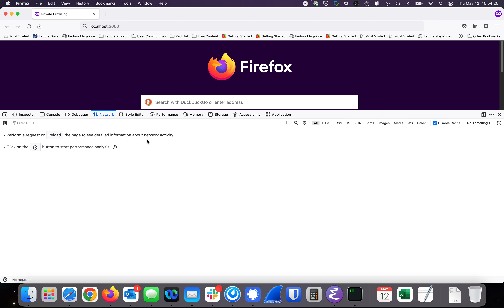Messing with WebSockets in Perl Mojolicious